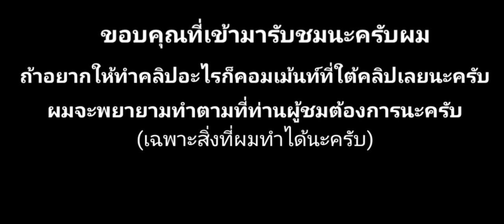ลองปีนขึ้นต้นไม้จะเป็นยังไง | Bad Granny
Facebook Fanpage